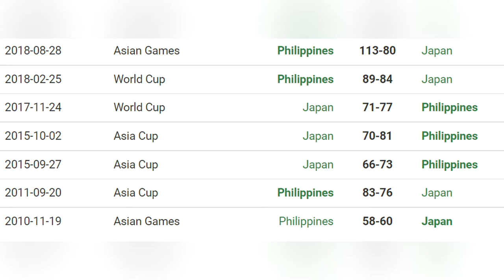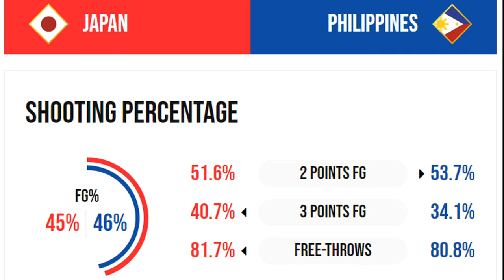JAPAN deadly ngayong FIBA CUP?! Dehado nga ba ang PILIPINAS? Game preview ng kanilang laban, ALAMIN!